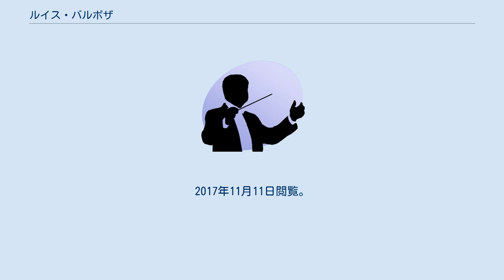ルイス・バルボザ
ジョゼ・ルイス・バルボザ（José Luís Barbosa, 1887年5月23日 - 1952年10月3日）は、ポルトガルのヴァイオリニスト。
息子ヴァスコもヴァイオリニストである。
 リスボンの生まれ。
4歳の頃から父ルシオ・ルイスに音楽の手ほどきを受け、5歳で地元のカフェでヴァイオリンを演奏するまでになった。
その後、エドラ伯爵とフェルナンド2世の妻であったエリザ・ヘンスラーの後援を受けて、7歳でリスボン国立音楽院に入学したものの、1年で一旦退学し、17歳の時に再度入りなおした。
音楽院ではジュリオ・カルドナとアレクサンドラ・ベッテンコートに師事している。
その後、ダヴィド・デ・ソウザ、フェルナンド・ファオやジョゼ・ヴィアナ・ダ・モッタらと共演してヴァイオリニストとしての実績を積み、ポルトガル国営放送の弦楽四重奏団を主宰するなどした。
1928年にはポルトガル政府からサンティアゴ勲章を授与されている。
 リスボンにて没。
 ^ “LUIZ BARBOSA”. 2017年11月11日時点のオリジナルよりアーカイブ。
2017年11月11日閲覧。
 ^ “A Rua do violinista Luís Barbosa no Beato”. 2017年11月11日時点のオリジナルよりアーカイブ。
2017年11月11日閲覧。